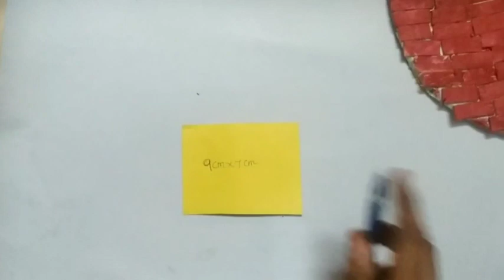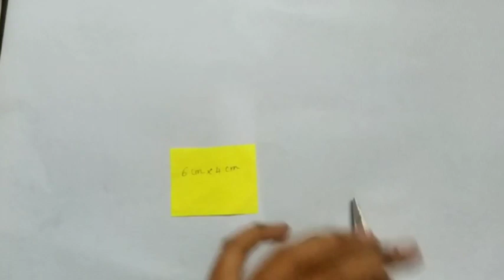Welcome Door Hanging/ Welcome Craft Ideas/Welcome Wall Hanging/ Welcome Wall Decoration Ideas